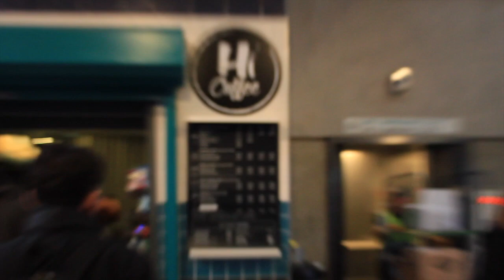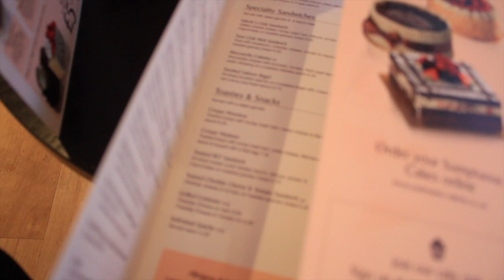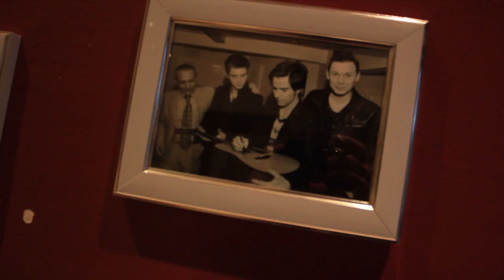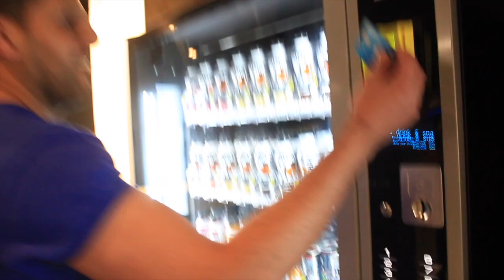The First Week At JD Gyms Cardiff | VLOG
Facebook: Riccardo Floris Online Coach